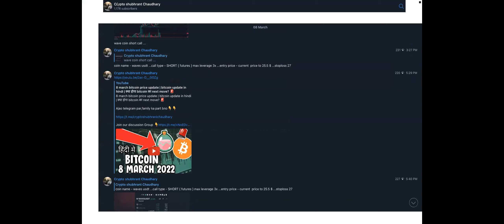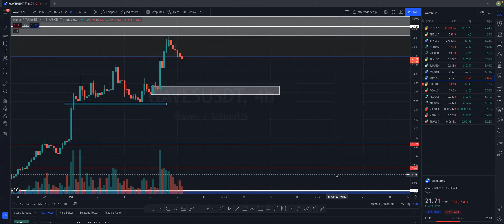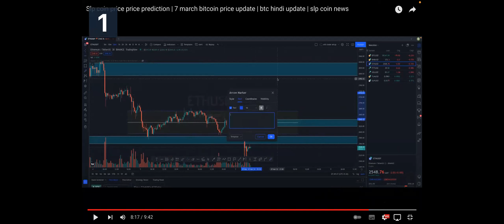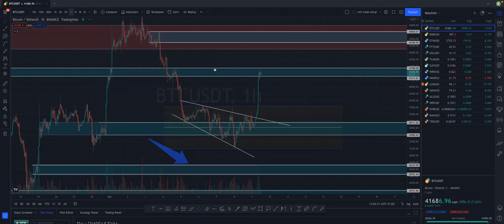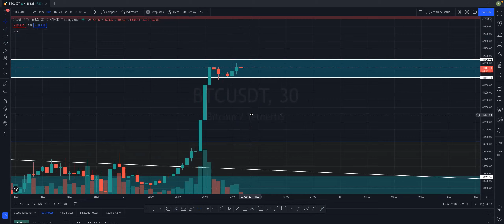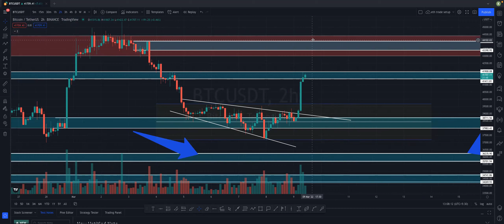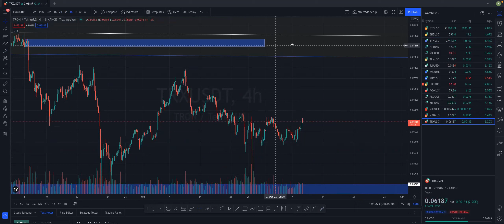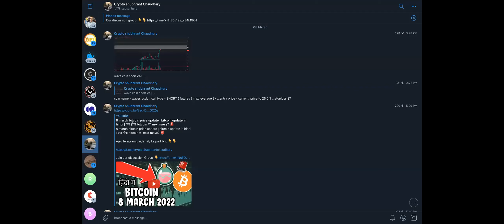9 march bitcoin price update🚨 | Bitcoin मे क्या होगा आज 🚨| कहा से trade करें bitcoin में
9 march bitcoin price update🚨 | Bitcoin मे क्या होगा आज 🚨| कहा से trade करें bitcoin में |  bitcoin

bitcoin news
bitcoin update in hindi
bitcoin live
cryptocurrency
crypto market update in hindi